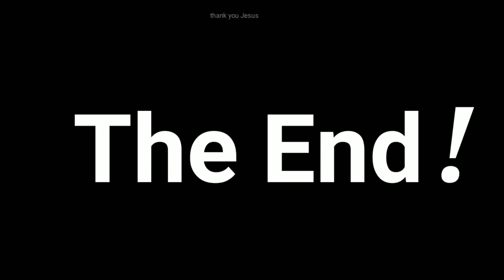Asuran | Library Day | RSGC | English Department | Thanjavur